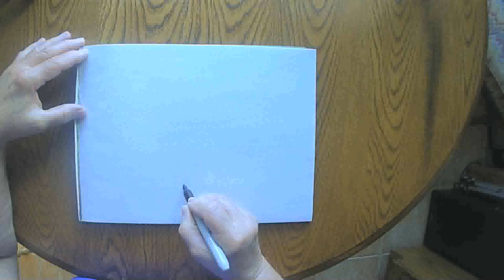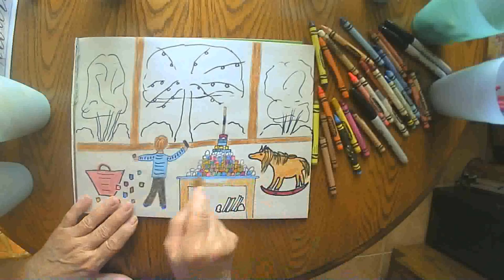The Big Tower August 17 2020 grammasfolkart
Daily marker and crayon drawing from a grandmother to her grandchildren.